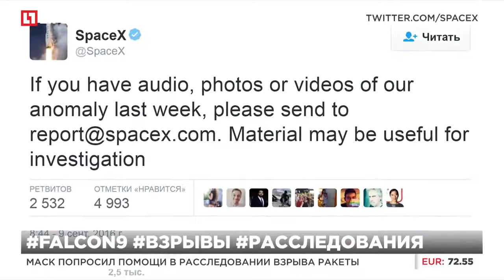МАСК попросил помощи в расследовании взрыва ракеты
Falcon 9 взлетела на воздух во время рутинной операции